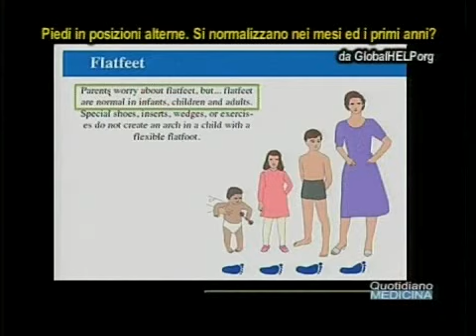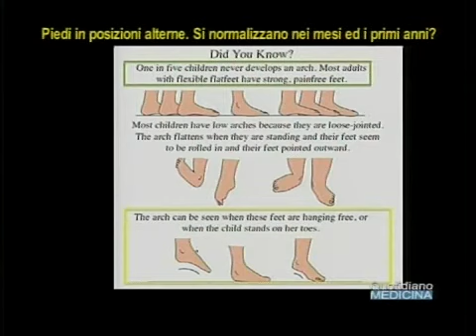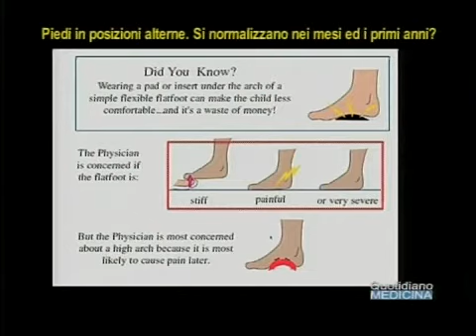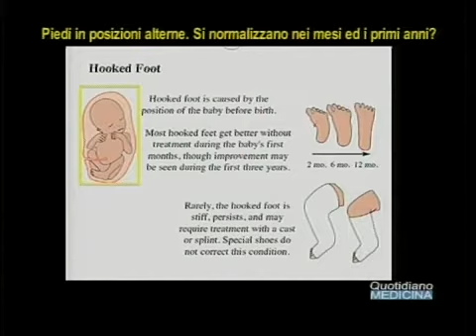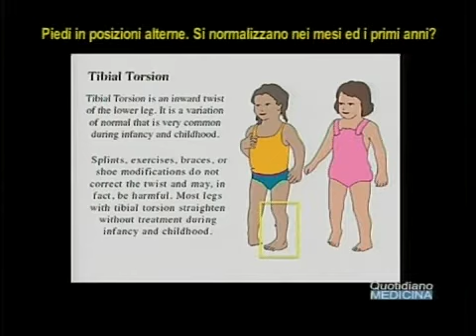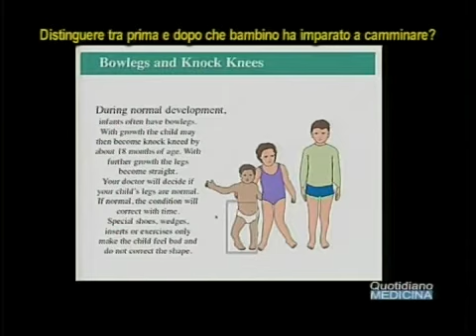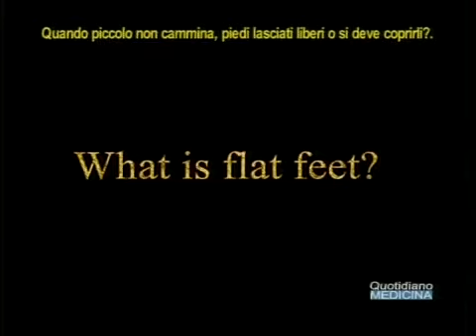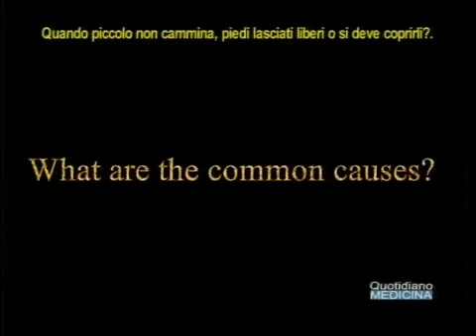Ginocchio varo/valgo, piede piatto/cavo. Bambino cammina male. Nessun allarme. Attendere crescita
Knee varus or valgus, flat foot or cable, child walks badly. Wait growth.
Stare in piedi e camminare è una grande e faticosa conquista per il bambino, anzi è la prima tappa per diventar grandi...Già nella pancia della mamma i piedini dei bambini assumono posizioni alterne. Bisogna preoccuparsi o  si normalizzano con i mesi ed i primi anni?...Quando ancora non cammina i piedi vanno lasciati liberi o si deve coprirli?...Quando inizia a camminare quali calzature deve indossare? E per quanto tempo?...Quanto è importante il massaggio dei piedini e le gambe del neonato?...Si possono correggere alcune malformazioni alle gambe senza ricorrere alla chirurgia, con gli esercizi?...(continua) (apri il video) Focus con il dott. Alfonso Forte, medico fisiatra Gruppo Forte, Centri Cefisa.